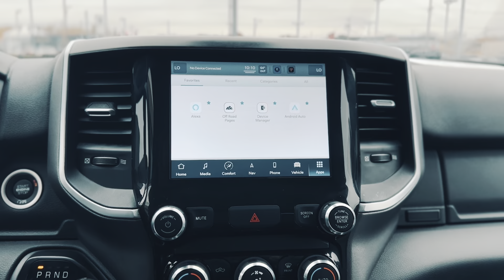Pre-Owned 2022 Ram 2500 Big Horn 4WD 4D Crew Cab 24207B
Recent Arrival! CARFAX One-Owner. Odometer is 33343 miles below market average!

Buying our Accident Free, One Owner 2022 RAM 2500 Big Horn Crew Cab 4X4 brings a most versatile player to your team in Bright White! Powered by a 6.4 Liter HEMI V8 providing 410hp connected to an 8 Speed Automatic transmission that puts capability at your command. This Four Wheel Drive truck also inspires confidence with a heavy-duty suspension, and it captures attention with a compelling design. Strong and stylish, our RAM 2500 is reporting for duty with quad halogen headlamps, heated power trailer mirrors, chrome-clad wheels, chrome bumpers, matching grille accents, running boards, and an LED tailgate lamp that makes it easier to see the Class V receiver hitch.

Our Big Horn cabin has key benefits for better trucking, starting with supportive cloth seats, air conditioning, power accessories, cruise control, a 12V power outlet, a 3.5-inch color driver display, and keyless access/ignition. A Uconnect infotainment system answers the call for digital convenience with an 8.4-inch touchscreen, voice control, WiFi compatibility, Android Auto®, Apple CarPlay®, and a six-speaker sound system.

Pursue your days with peace of mind, knowing RAM helps you stay safe with intelligent features like a backup camera, ABS, traction control, stability control, hill-start assistance, tire-pressure monitoring, trailer sway control, and advanced airbags. Our 2500 Big Horn is a mighty machine for getting more done! Save this Page and Call for Availability. We Know You Will Enjoy Your Test Drive Towards Ownership!

Bright White Clearcoat 2022 Ram 2500 4D Crew Cab Big Horn 6.4L V8 8-Speed Automatic 4WD